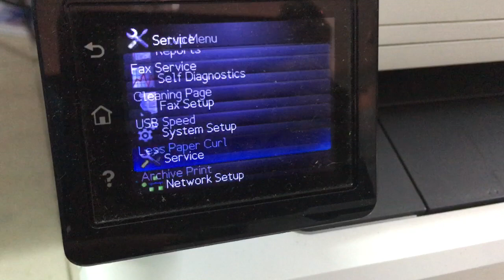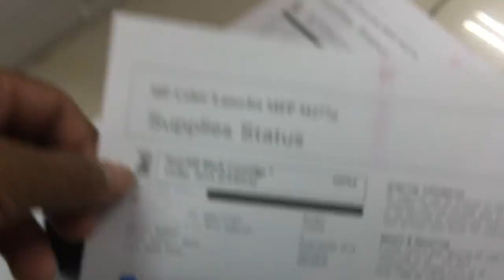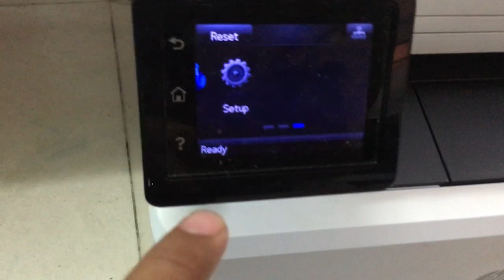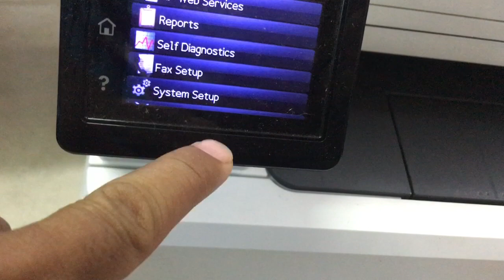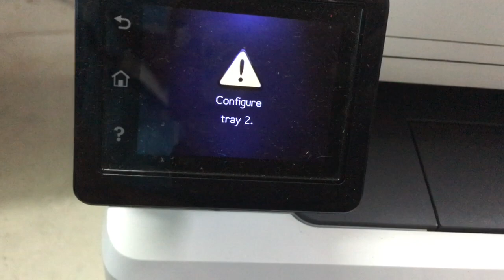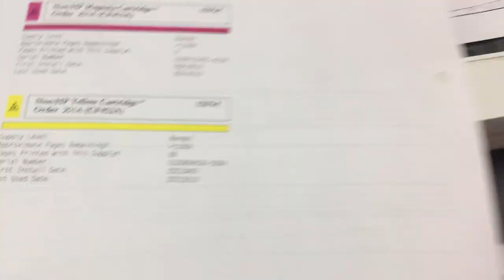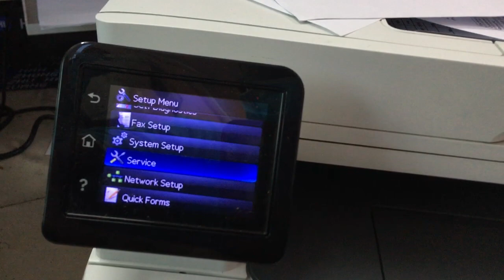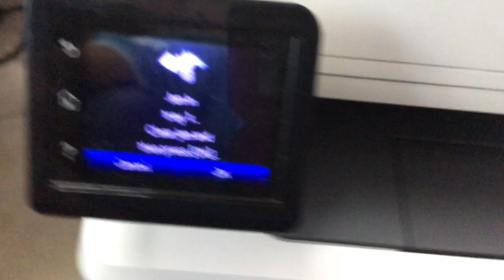HP Color Laser Jet M277n print not clear repair